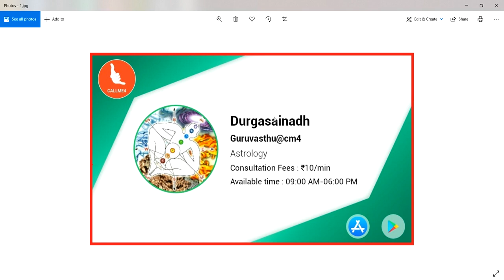వీధి పోటుకు వ్యతిరేకి దిశలో నడక ఉన్నప్పుడు వీధిపోటు పనిచేస్తుందా ? || Guruvastu